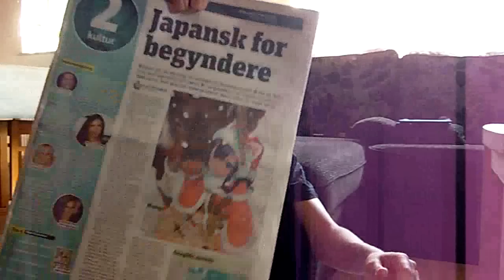video blog: forsvarets dag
yay sommer :D